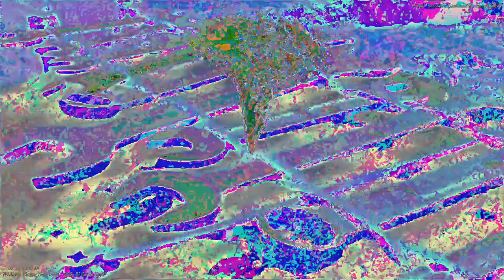[EPILEPSY WARNING] Movie 23 03 16 17h51m59s *Photosensitivity Warning*